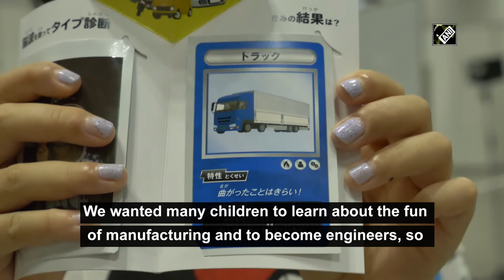Kids Engineer 2022 In Japan's Yokohama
These are little car models which have been developed by little kids. This scene was witnessed at the "Kids Engineer 2022" which was recently held in Yokohama, Japan, where children learned about engineering cars. A number of Japanese automakers and parts manufacturers also participated in the event. Because of the burning issue of climate change, children are being taught about the importance of de-carbonization and the usage of energy sources such as hydrogen and wind power. These children have built a model car kit and have learnt about the programming of speed and direction.(Video credit: ANI)